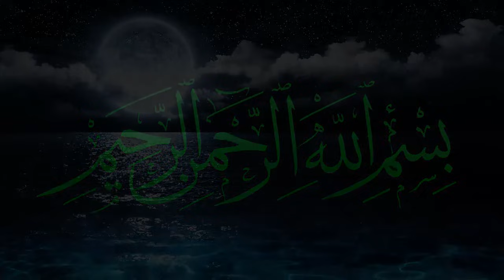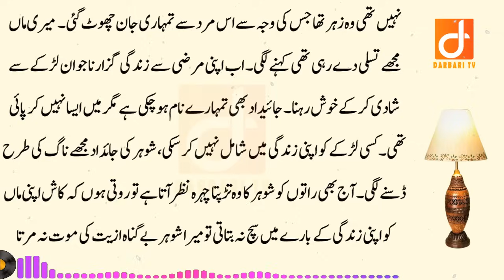House Rent Story - Father and Daughter Emotional Love Story - Urdu Sachi Kahaniyan - Darbari tv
"Watch our true, inspiring Islamic stories that touch the heart. Get motivated and feel positive with our videos. They're all about hope, kindness, and learning. Perfect for everyone. Find joy and lessons in every story. Join us now!"
Today's video shares a big lesson through a simple story.